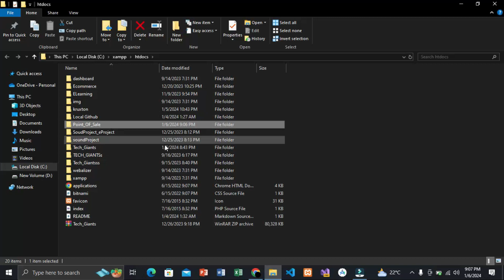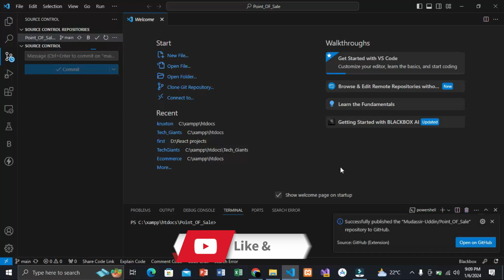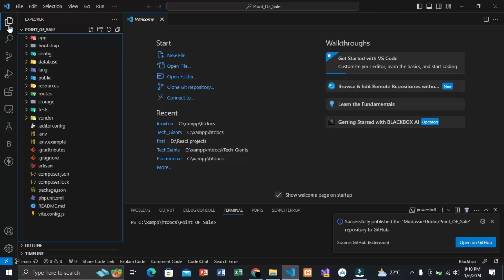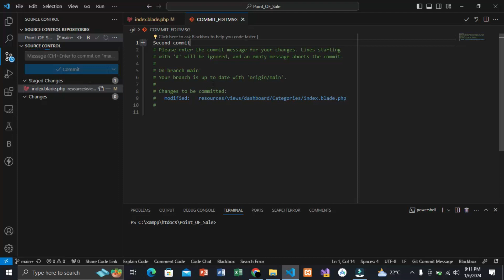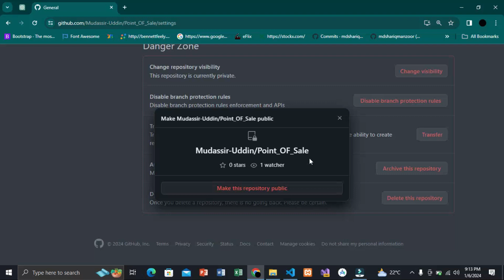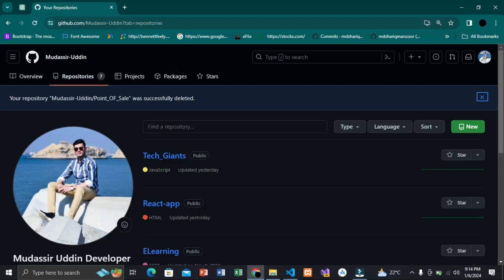How To Create Repository in GitHub & Commit | visual Studio Code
In this tutorial we will see Create Repository in GitHub & Commit  Visual Studio Code

Recommended Videos ✨;

______Tags______